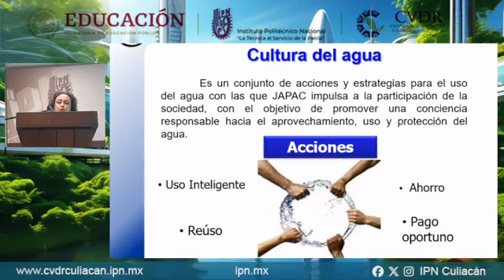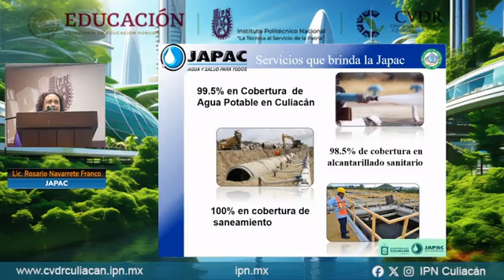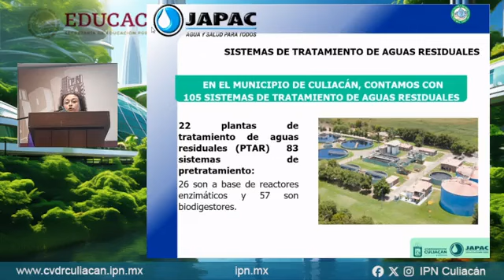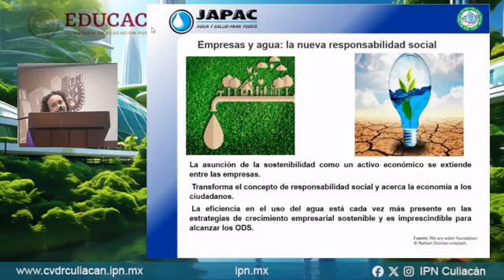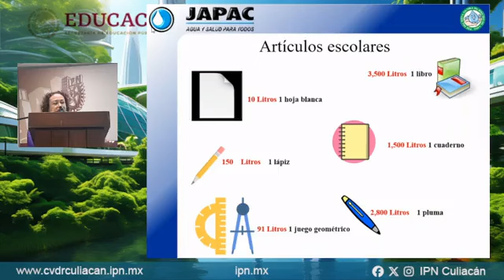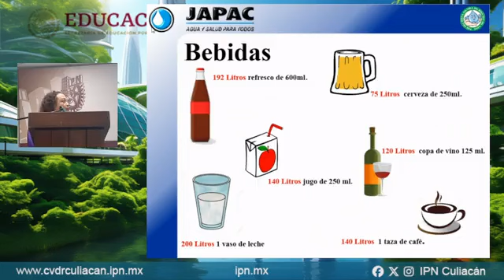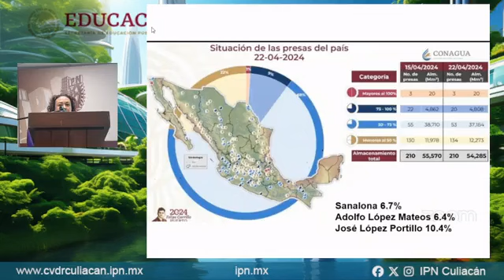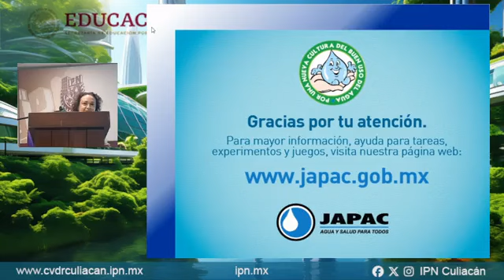CULTURA DEL AGUA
Conferencia: Cultura del Agua